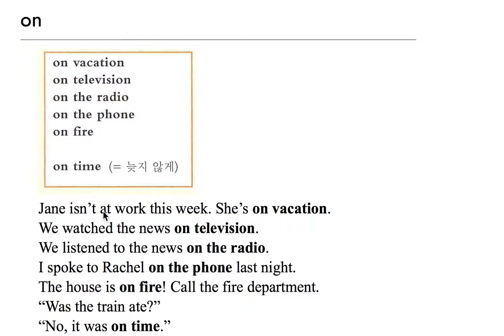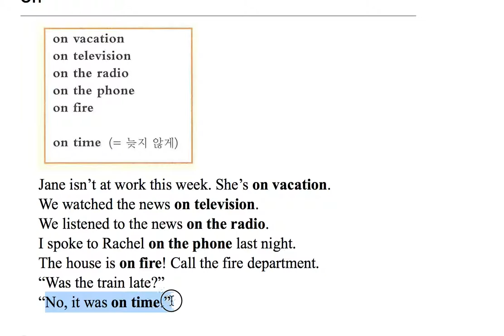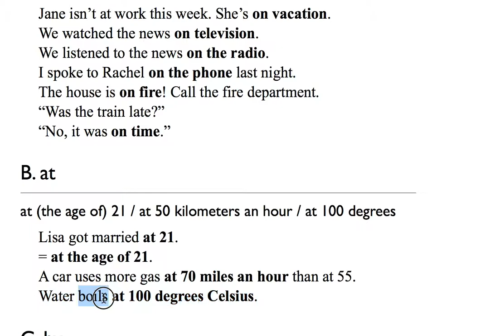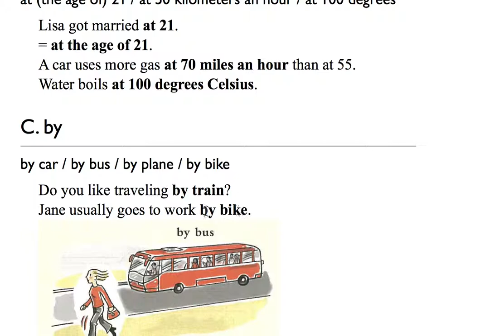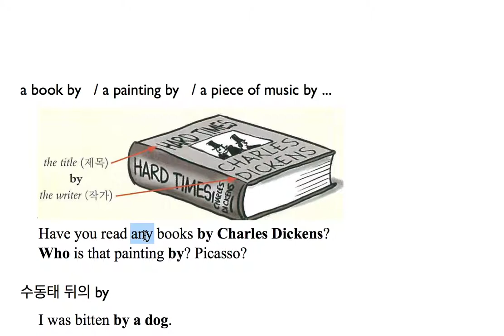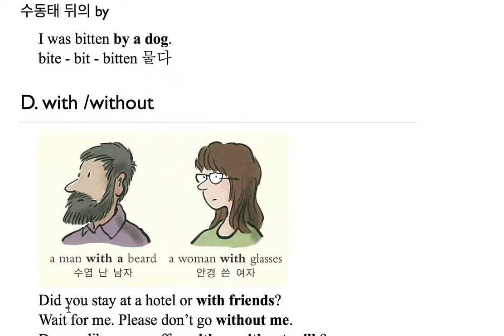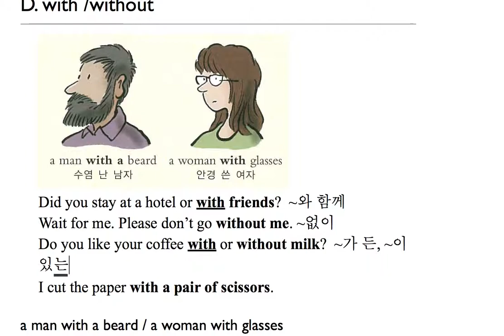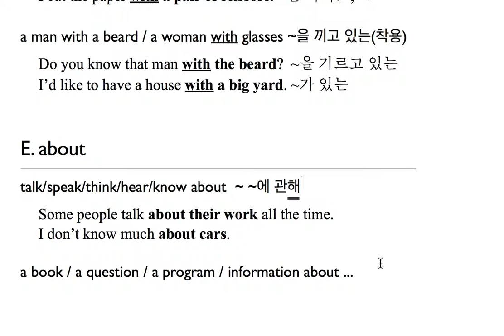basic grammar in use 112과